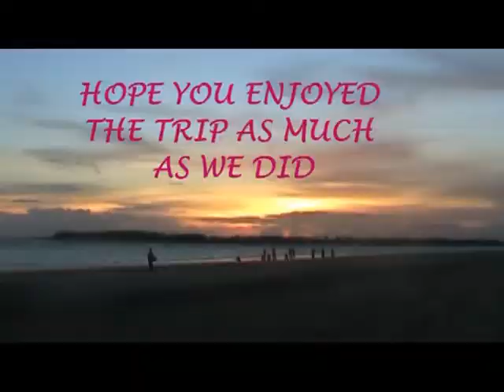MANDARMONI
BEFORE I RETIRED FROM SERVICE MY DEAREST AND CLOSEST FRIENDS GAVE ME A MEMORABLE FAREWELL.THEY TOOK ME TO MANDARMONI BY THE SEA.BEAUTIFUL SPOT AND A MEMORABLE TRIP. I ONLY HAD AN ORDINARY HANDYCAM AT THAT TIME.ALSO DUE TO LOW LIGHT AND A BIT OF FOG AND RAIN, THE VIDEO IS A BIT GRAINY AND NOT SHARP.